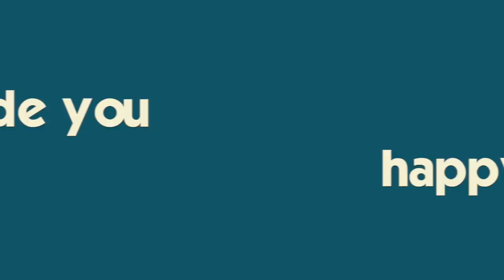IT'S Wii BASEBALL WORLD SERIES WITH bb brand and Party Pants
WELCOME TO THE FAMMELLY! Katie leaves for the day to Six Flags with her friends so the boys play a hilarious game of baseball.  Polly the cat stays one more day!!  Join Our Adventure!